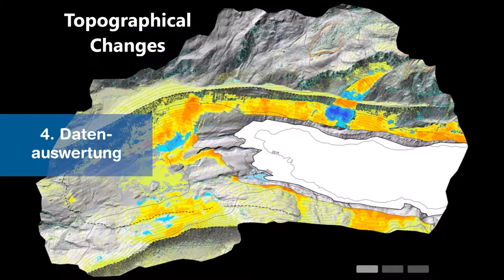Drohnengestützte Fernerkundung – Anwendung und Analyse | Weiterbildung @ZHAW in Wädenswil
Die Nutzung von Drohnen erlebte in den letzten Jahren einen Boom. Die Möglichkeit, Geodaten individuell zu erheben, schafft die Voraussetzungen für neuartige Produkte und Anwendungen. So kommen drohnengestützte Technologien zum Beispiel in der Landwirtschaft bereits verbreitet zum Einsatz, aber ihr Potenzial ist bei Weitem nicht ausgeschöpft. Der sinnvolle Einsatz dieser modernen Technologie erfordert eine Auseinandersetzung mit den physikalischen, technologischen und organisatorischen Grundlagen.
Vom Flugwetter bis zur Datenanalyse.

Wer Drohnen für wissenschaftliche Zwecke oder praktische Anwendungen einsetzen will, benötigt nebst theoretischen Kenntnissen das Wissen, um Daten eigenständig zu akquirieren, prozessieren und zu analysieren. Der Drohnenkurs am IUNR bietet Teilnehmerinnen und Teilnehmern eine umfassende Schulung: Der theoretische Teil umfasst eine Einführung in die Fernerkundung, Aviatik inklusive Meteorologie und Luftfahrzeugkenntnisse. Zum praktischen Teil gehört das «Mission Planning», denn die Durchführung von Drohnenmissionen verlangt viel Umsicht und Planung, damit die Flugkampagne zum gewünschten Resultat führt. Nach der Vorbereitung nutzen die Teilnehmerinnen und Teilnehmer den IUNR-Drohnenpark oder ihr eigenes System, um eine definierte Fragestellung bestmöglich zu lösen. Dabei kommen verschiedene Flugsysteme und Sensoren zum Einsatz, um einen Überblick über die Möglichkeiten zu erlangen. Die akquirierten Bilddaten werden unter Anleitung zu Folgeprodukten verarbeitet und anschliessend mit Hilfe von GIS-Analysen ausgewertet und analysiert.
Nach dem Kurs ist man in der Lage, Drohnen- und Sensorsysteme verstehen, Drohnendaten interpretieren und professionelle Drohnenmissionen durchführen.